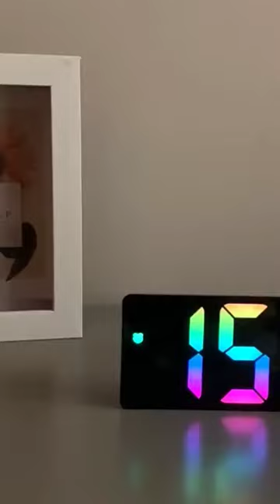Digital Alarm clock ⏰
Digital Alarm clock color fonta LED alarm clock for bedroom Electronic LED desktop clock display